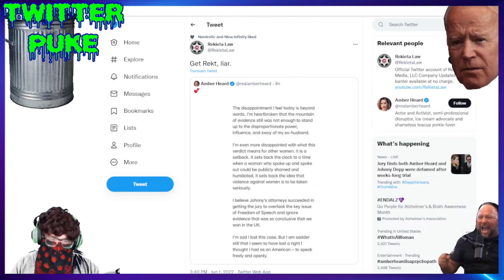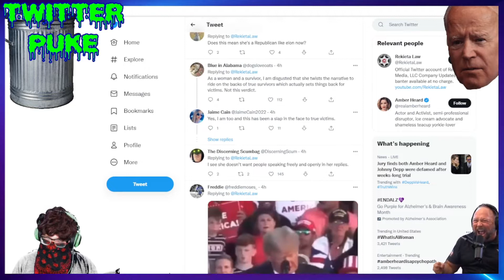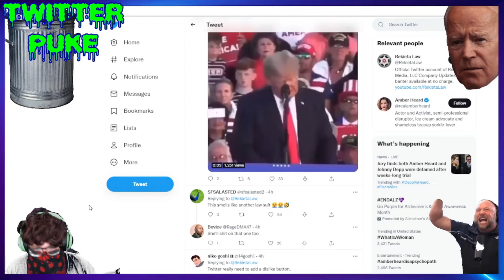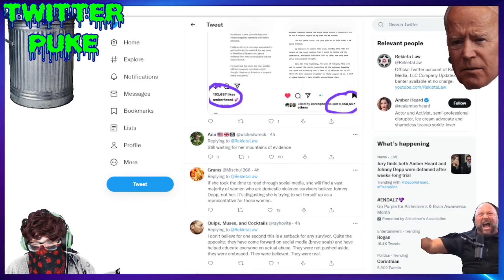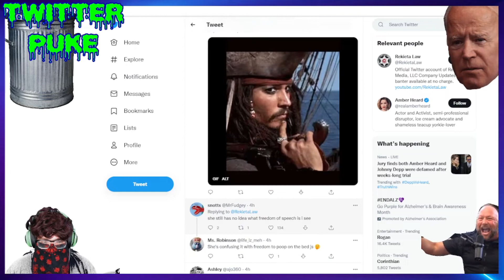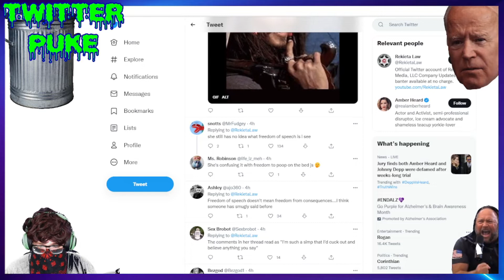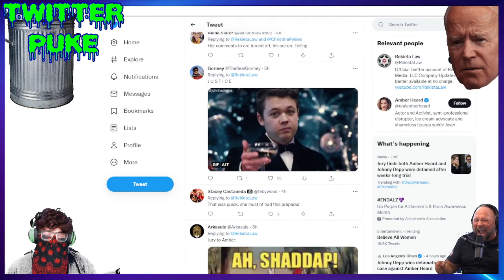Twitter Puke Johnny Won! Amber Heard Sh@ the Bed.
You looking good my dude ;)